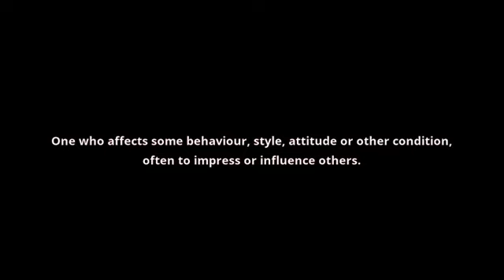what is the meaning of poseur